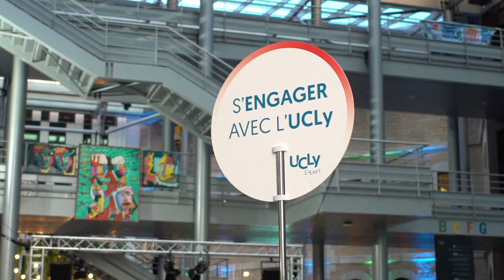Retour sur le Gala UCLy 2021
Jeudi 16 septembre 2021, l’UCLy a eu le plaisir d’accueillir plus de 200 invités d’exception à son 4e dîner de Gala "Les Talents de l'UCLy" sur le thème « Génération(s) : nos clés pour les décrypter ! »

Cette année, c’est dans une ambiance végétale que les convives ont pu se réunir à nouveau sur le campus St Paul, lors de cette soirée incontournable de l’Université.

Étudiants et alumni ont animé la soirée, invitant les dirigeants d’entreprises présents à les découvrir audacieux, engagés et comprendre davantage les codes de la génération Z.

Ce dîner a été l'occasion d’écouter des témoignages forts face à cette crise sans précédent : le parrain de la soirée, Olivier Ginon, Fondateur et Président de GL event, a évoqué la résilience, valeur qu’il partage avec ses jeunes générations. Guy Sidos, Président du Groupe Vicat, a fait part des liens qui unissent le monde économique et l’UCLy et à annoncer, à cette occasion, le lancement du cercle des mécènes de l’UCLy.

Organisé au profit de l'égalité des chances, le Gala édition 2021 a permis de collecter 80 000 € pour financer les bourses d'excellence distribuées en 2021/2022.